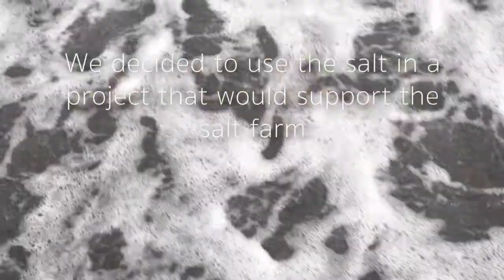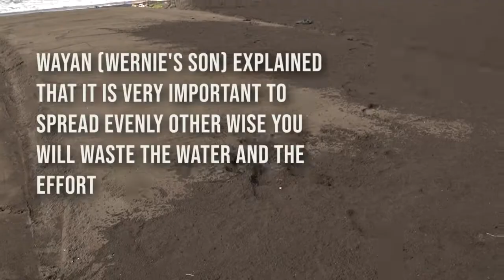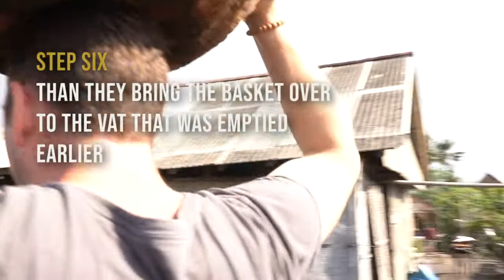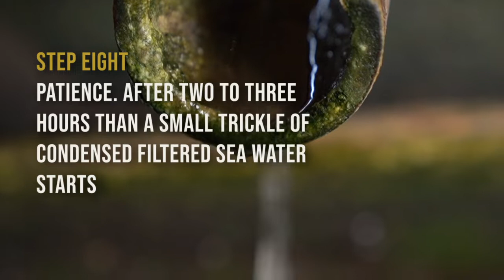Wernie The greatest salt maker in the world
A quick ingredient documentary about the family that we met that makes the salt we use in our Truffle Salt!